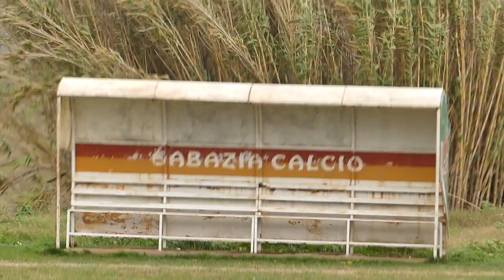DODICESIMA GIORNATA SABAZIA CALCIO VS MONTEROSI FC higtlights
CAMPIONATO REGIONALE 2006 (19/20)
DODICESIMA GIORNATA 2019/12/21
SABAZIA CALCIO VS MONTEROSI FC
higtlights